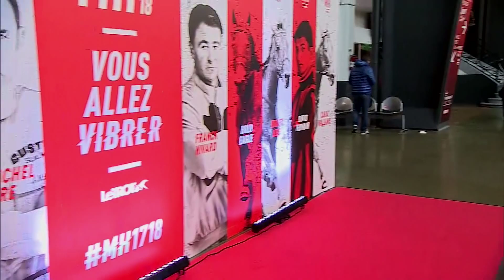Ambiances à la finale du GNT 2017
Ambiances, coté public et coté piste pour cette journée de la finale du GNT à Vincennes Hippodrome de Paris.